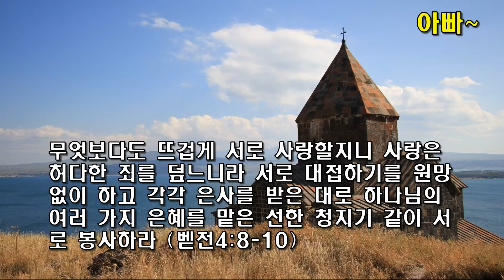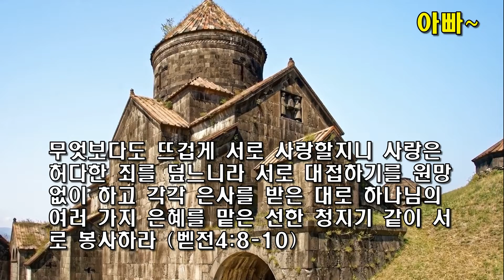아빠~ / 베드로전서 산책하기 16 / 동탄예수교회 / 이용진(모세) 목사 / 헌금 1005-503-345089 (우리:동탄예수교회)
이 영상은 이용진 교수의 책 "공동서신 산책하기"를 김민주 전도사가 풀어 낭독한 것입니다.